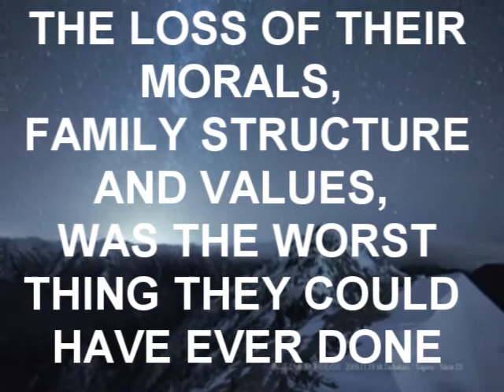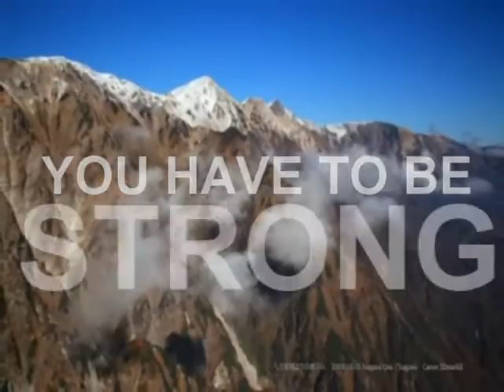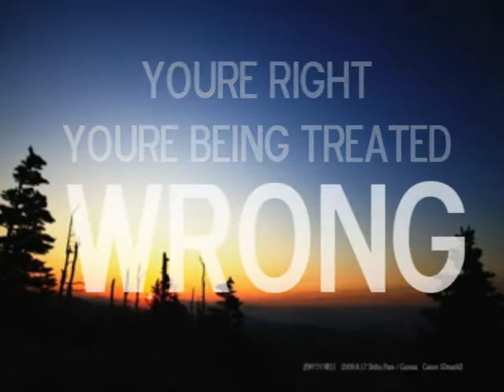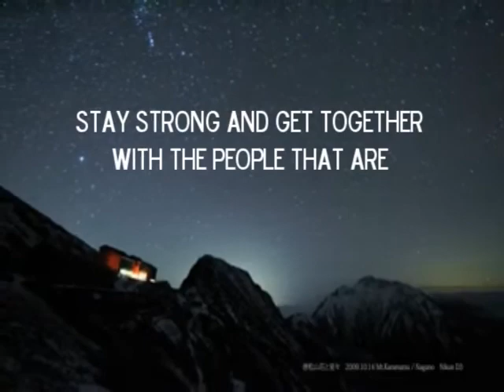LIFE LESSONS: BE STRONG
BE STRONG